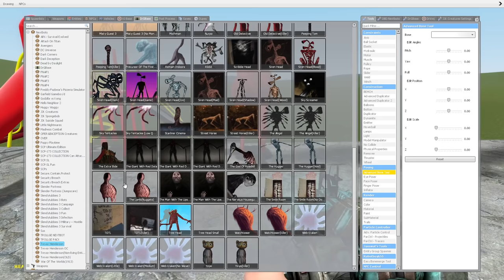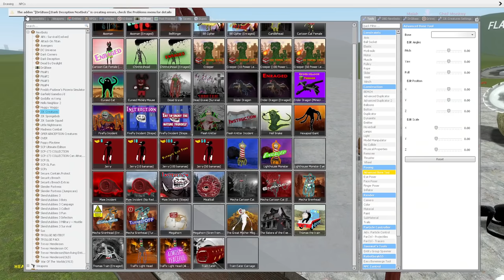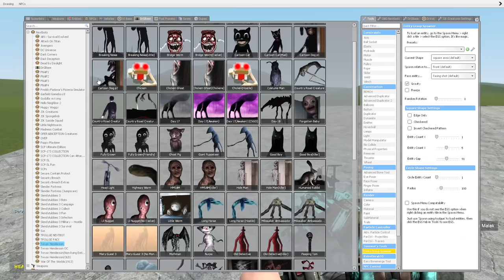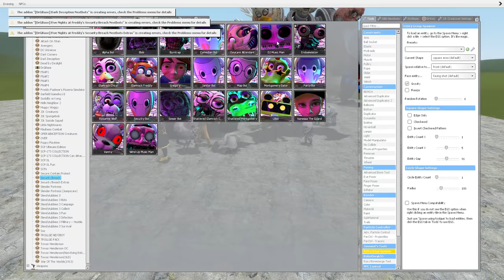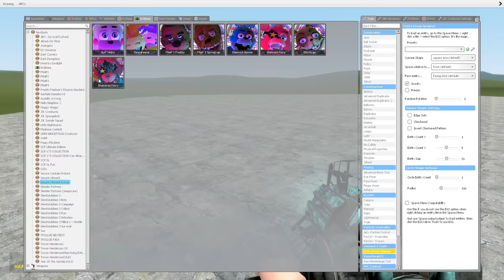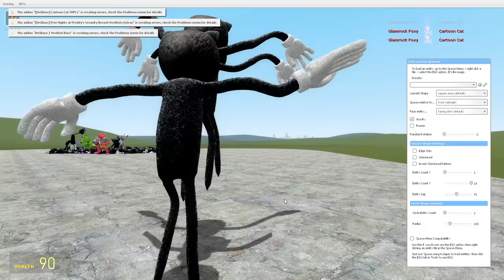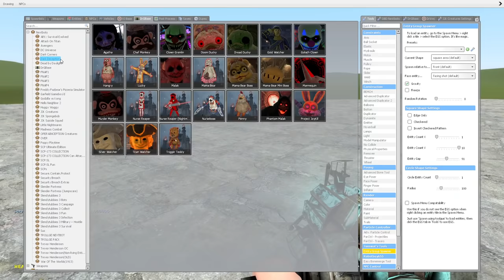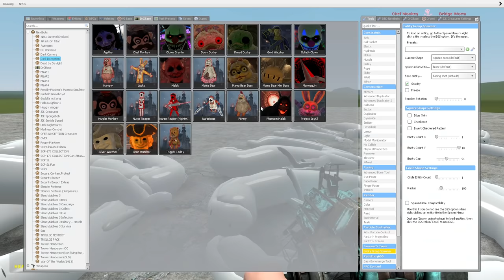ALL DARK DECEPTION CHAPTERS 1-5 NPCs VS TREVOR HENDERSON CREATURES in Garry's Mod!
Garry's Mod Playlist (Five Nights at Freddy's, Huggy Wuggy, Trevor Henderson Creatures, Siren Head, Cartoon Cat)